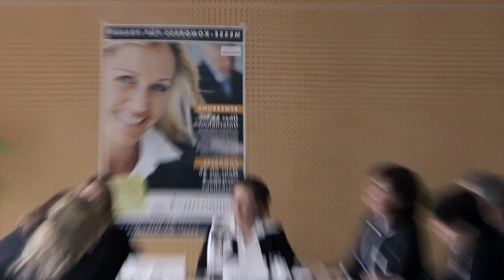Podcast zum Messekongress women&work 2012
Im Mai 2012 fand zum zweiten Mal Deutschlands größter Messekongress für Frauen in Bonn statt. Zur Vorbereitung für die women&work 2013 kommen in diesem Stimmungsbild noch einmal verschiedene Besucher, Aussteller und Experten zu Wort und berichten über ihre Eindrücke der vergangenen Veranstaltung.

Produktion: Xtrafilm - Imagefilme und Eventfilme in Bonn und NRW